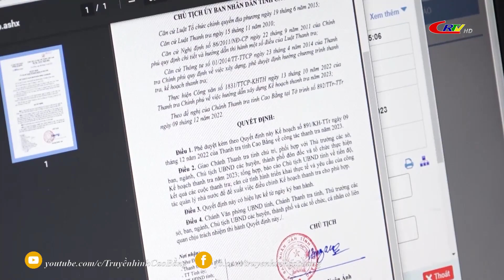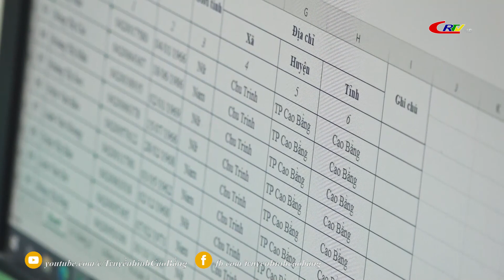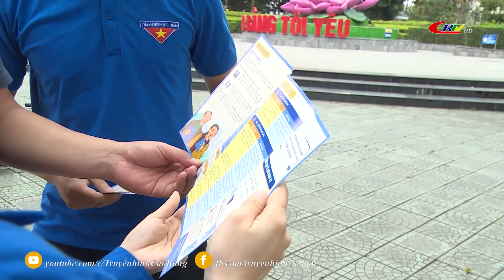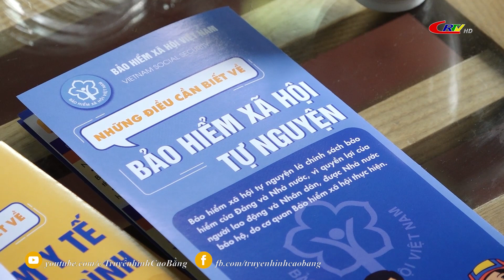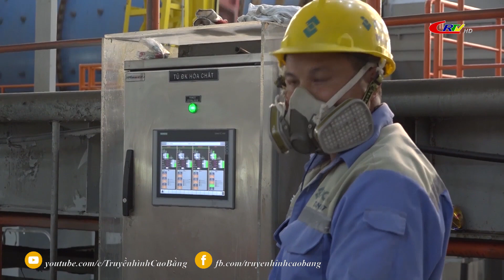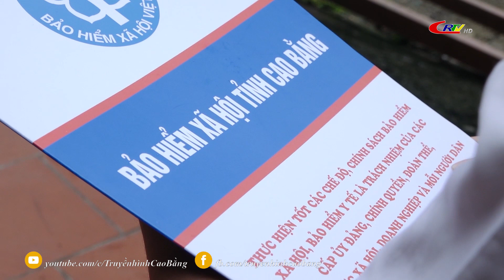Bảo hiểm xã hội: Triển khai các giải pháp phát triển đối tượng tham gia BHXH, BHYT, BHTN